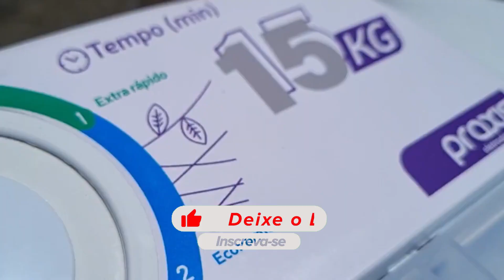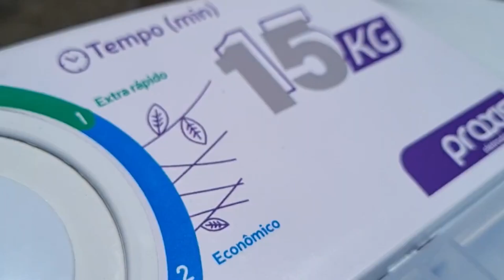🧺 Melhores Centrífuga De Roupas | Melhor Centrifuga De Roupas 2024 🧺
Procurando um Centrifuga De Roupas? Então confira qual o melhor Centrífuga De Roupas do mercado!
00:00 Fala galera

⭐⭐ 𝐎𝐍𝐃𝐄 𝐂𝐎𝐌𝐏𝐑𝐀𝐑 ⭐⭐

00:58 5- Centrifuga Britânia BCR15B 110V (Boa e Barata)
Centrifuga Britânia BCR15B 220V (Boa e Barata)

02:32 4- Centrifuga Mueller Fit 110V (15 kg)
Centrifuga Mueller Fit 220V (15 kg)

04:14 3- Centrifuga Wanke Bella Eco 110V (Centrífuga Preta)
Centrifuga Wanke Bella Eco 220V (Centrífuga Preta)

05:43 2- Centrifuga Colormaq CEN12 110V (12kg)
Centrifuga Colormaq CEN12 220V (12kg)

07:35 1- Centrifuga Mueller Dry 110V (MELHOR CENTRIFUGA)
Centrifuga Mueller Dry 220V (MELHOR CENTRIFUGA)